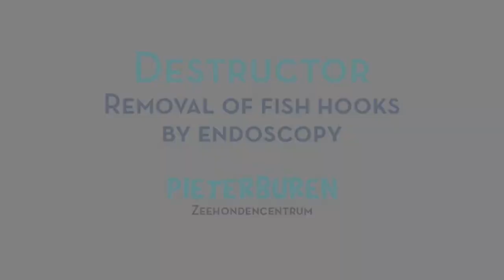Removal of fish hooks by endoscopy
Common seal Destructor caught a fish. But this fish was already caught by a fishingline with hooks on it... Destructor swallowed the fish with the line and the hook. Our vets removed the hooks from his body, Destructor will recover.

Music: Lift me up (remix) by Mree via Free Music Archive